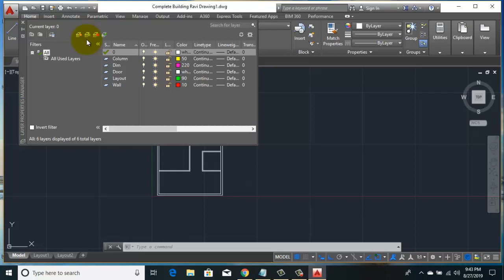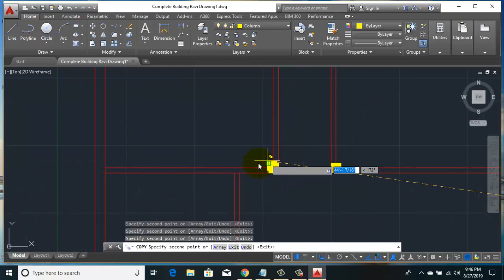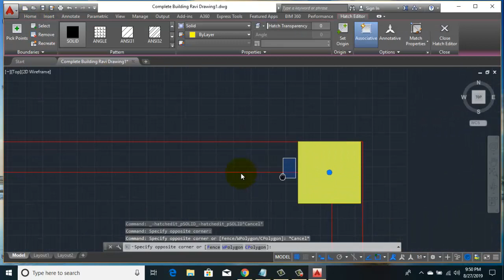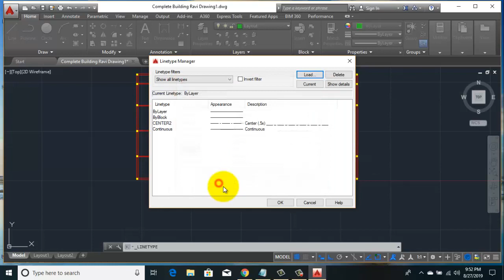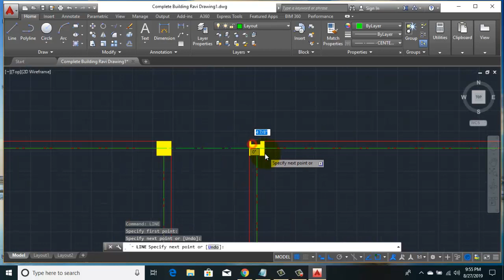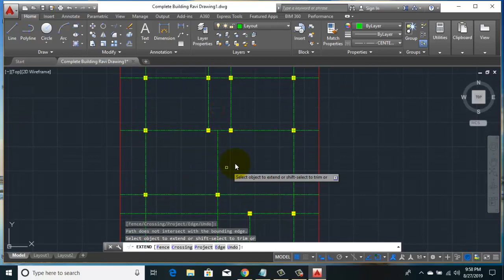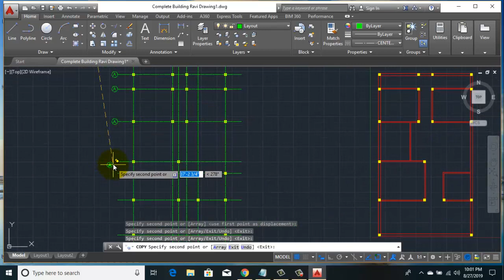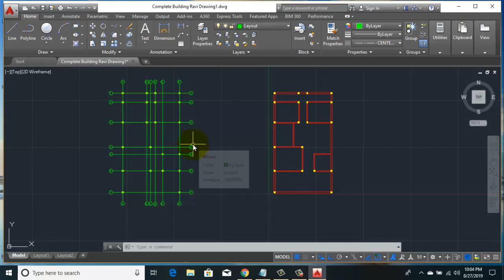AutoCAD | Complete Building Plan With Building Bye-Law | Part-2 | Column Position | layout plan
Hello friends...

Best Video For AutoCAD Complete Building Plan With Building Bye-Law Part-2 (Column Position & layout plan)